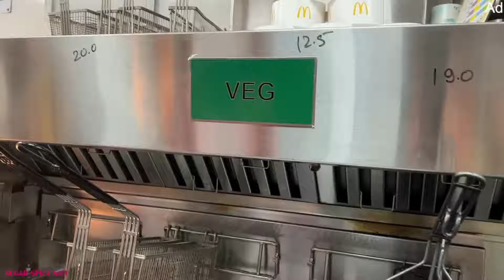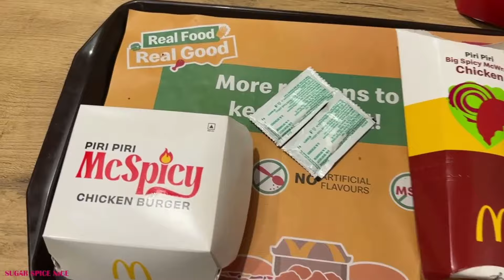How To Start A Burger Business | बर्गर का बिजनेस कैसे शुरू करें | Restaurant Business Ideas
In this video, you will learn how to start a burger business. I have covered all the topics which will help you in starting a burger business. You can start burger business from a restaurant like mcdonalds or burger king or you can sell burgers from your cloud kitchen or you can also start this business from your home by starting a cloud kitchen in your home.